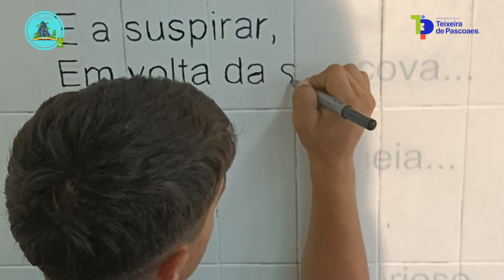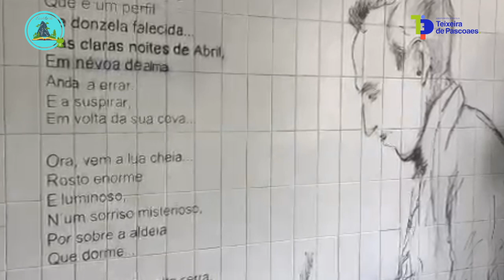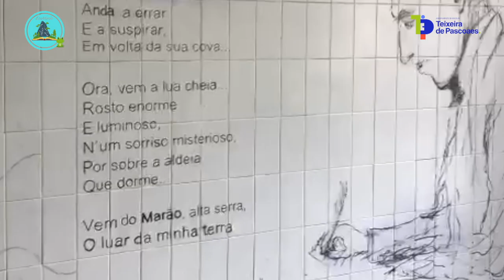WebRadioTv aeTeixeiraPascoaes Parceiros🏆🎼📢🎤📕🎭💖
Os alunos do 8ºAM, em colaboração com as turmas do 9º ano, selecionaram o poema "Canção Luarenta" do poeta local Teixeira de Pascoaes com o objetivo de fazer o seu registo no átrio da EB do Marão. Entre outras aprendizagens, este projeto permitiu desenvolver capacidades de representação gráfica e soluções criativas no âmbito da arquitetura, aplicando os seus princípios básicos na criação de um espaço vivencial, em articulação com áreas de interesse da escola.

Fica o registo das etapas deste projeto.

🔴    Projeto WᴇʙRᴀᴅɪᴏTV 🔴

Fica atent@ 😉